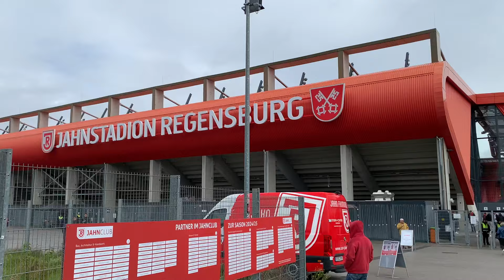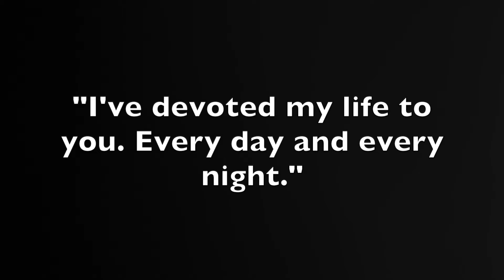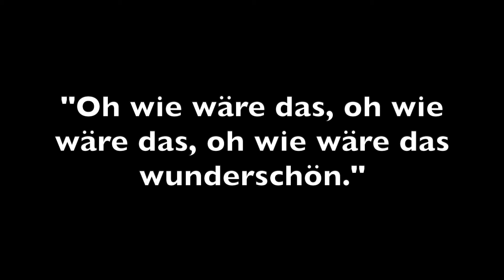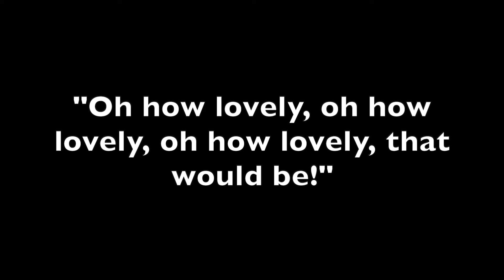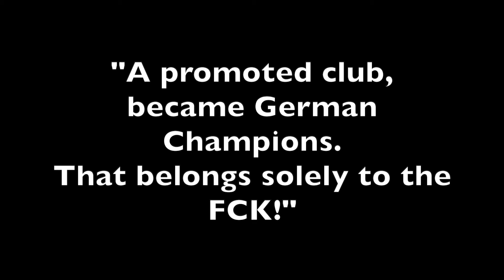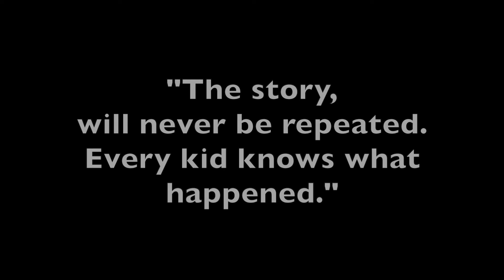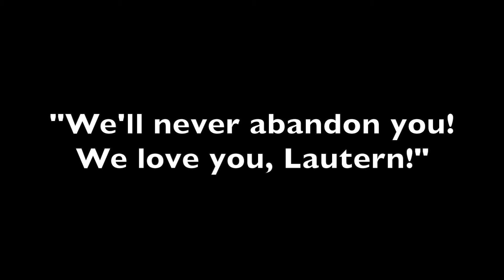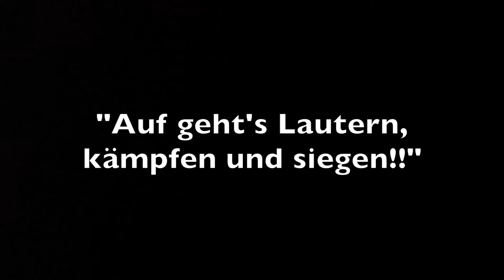We joined the 1. FC Kaiserslautern ultras in Regensburg! OTB LIVE VLOG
Mark and Peter went to the Oberpfalz in eastern Bavaria to see 1. FC Kaiserslautern play away to Jahn Regensburg.

The game disappointed as it finished 0-0 but the atsmosphere was top level, as the famous FCK fans once again proved why they're some of the best fans in Germany.

The lads joined the ultras section as the away fans travelled in huge numbers.

Have you ever been in a fan curve?

What do you think of the two club's chances this season in 2. Bundesliga?